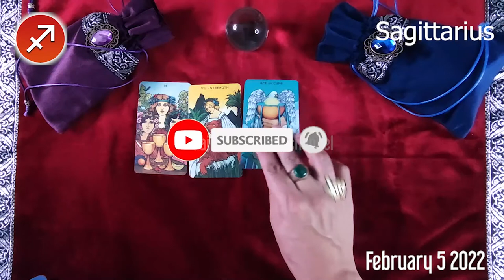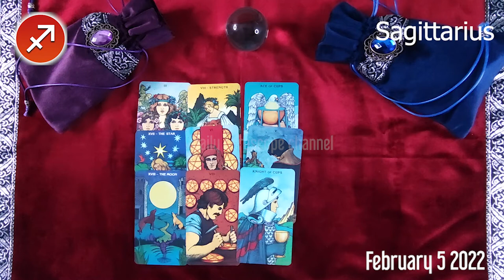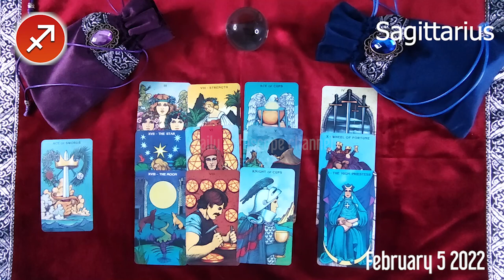SAGITTARIUS ❤️ DAILY HOROSCOPE TODAY - February 5, 2022 🌞♐️ SAGITTARIUS LOVE HOROSCOPE 💫⭐️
Sagittarius Horoscope February 5, 2022
Daily horoscope Sagittarius 5 February 2022
Horoscope Sagittarius February 5, 2022